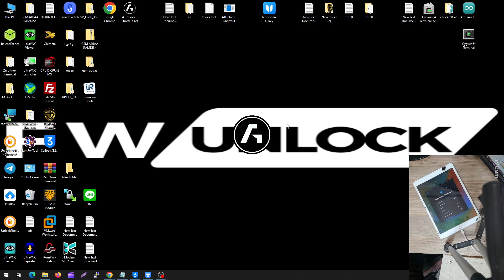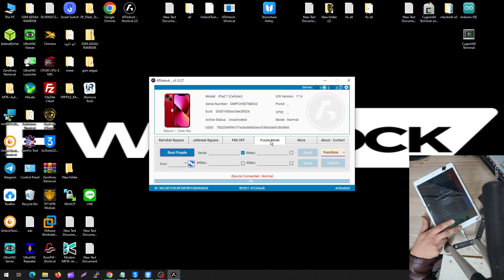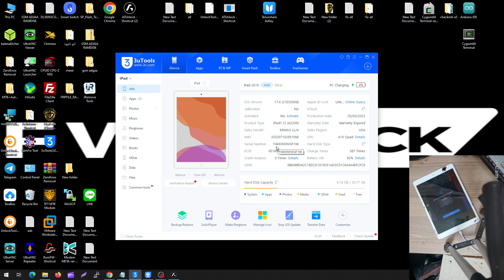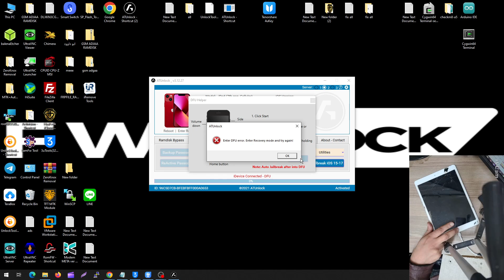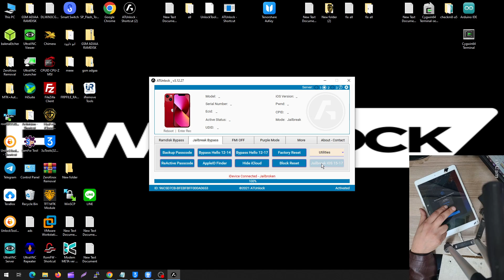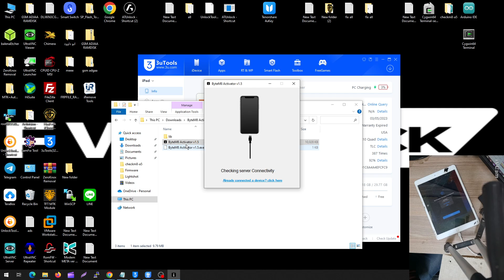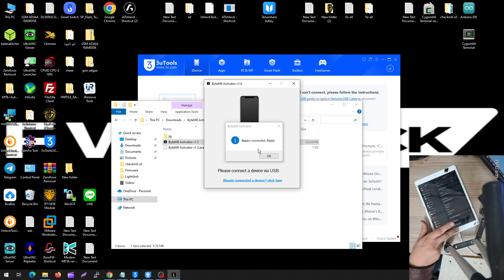تخطي الايكلاود لأيباد 7 اصدار 17.4 بيتا بشكل مجاني بالكامل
هل نسيت كلمة مرور iCloud على جهاز iPad 7 الخاص بك؟ لا تقلق! في هذا الفيديو، سنوضح لك كيفية تخطي iCloud لأيباد 7 اصدار 17.4 بيتا بشكل مجاني بالكامل، دون الحاجة إلى أي برامج أو كمبيوتر.

سنشرح خطوات تخطي iCloud بالتفصيل، مع عرض أمثلة حية. ستتعلم أيضًا كيفية استخدام البرامج المجانية موجودة في اصدار 17.4 بيتا لتخطي iCloud بسهولة.

هذا الفيديو مناسب لأي شخص يواجه مشكلة في تفعيل جهاز iPad 7 بسبب iCloud.

ايكلاود
تخطي ايكلاود
ايباد 7
17.4 بيتا
شرح مشكلة قفل iCloud
شرح اصدار 17.4 بيتا
خطوات تخطي iCloud لأيباد 7 اصدار 17.4 بيتا

ملاحظات:
تأكد من مشاهدة الفيديو كاملاً قبل البدء.
تأكد من أن جهاز iPad 7 غير متصل بشبكة Wi-Fi.
اتبع التعليمات بدقة لتجنب أي مشاكل.
,icloud bypass icloud bypass icloud bypass bypass icloud activation lock
Bypass iCloud for iPad 7
Bypass iCloud for iPad 7 iOS 17.4 Beta completely free

iPad 7 iOS 17.4  Bypass iCloud